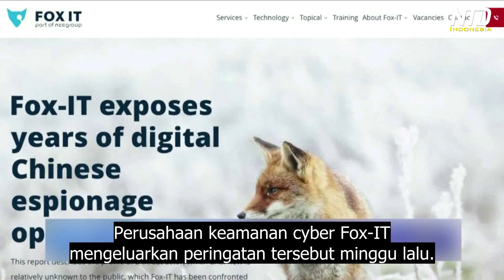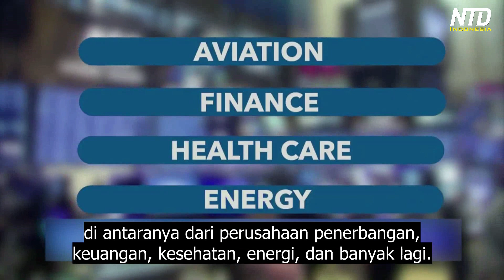Hacker Partai Komunis Tiongkok Kembali Berulah!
Menurut satu perusahaan keamanan cyber, satu kelompok peretas, yang berhubungan dengan rejim Partai Komunis Tiongkok telah melanjutkan serangan globalnya.

Mencuri data dari perusahaan-perusahaan dan agensi-agensi pemerintah.

Koresponden NTD, Penny Zhou, memiliki lebih banyak penjelasan dari ahli keamanan cyber, mengenai gambaran yang lebih besar perihal perang informasi Tiongkok dengan dunia Barat.